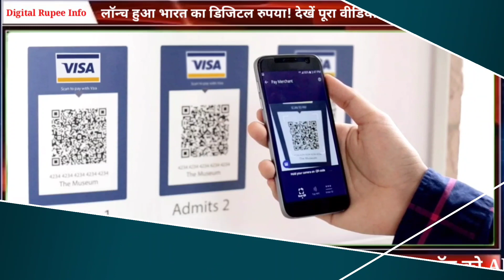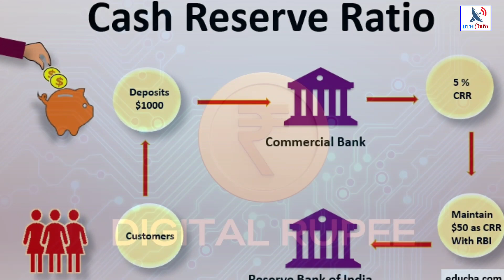Big Info: India का Digital Rupee पहले दिन ही हिट!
रिजर्व बैंक के लॉन्च किए गए डिजिटल रुपी यानी CBDC ने पहले ही दिन झंडे गाड़ दिए हैं.
मंगलवार 1 नवंबर को RBI की डिजिटल करेंसी CBDC का पायलट शुरू हो गया और पहले ही दिन बैंकों ने इसके जरिए खूब ट्रांजैक्शंस किए..वीडियो देखें..